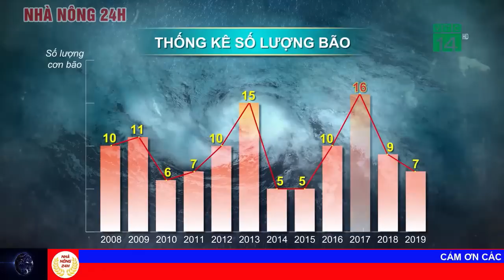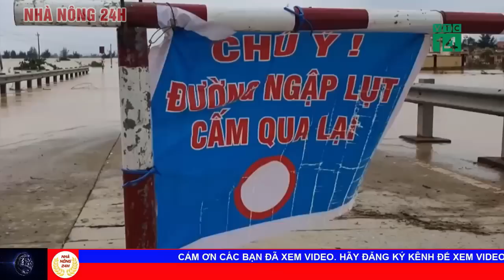Vì sao Miền Trung hứng mưa lớn suốt nhiều ngày ? Dự báo từ nay đến tháng 12 xuất hiện nhiều đợt bão